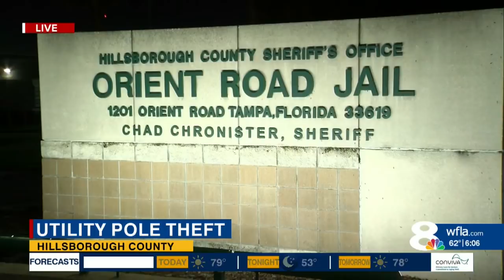Lakeland man who tried scrapping power pole on highway says he "had no idea it was wrong."